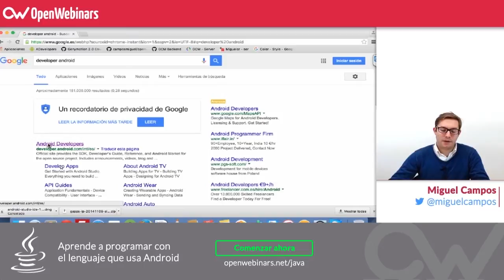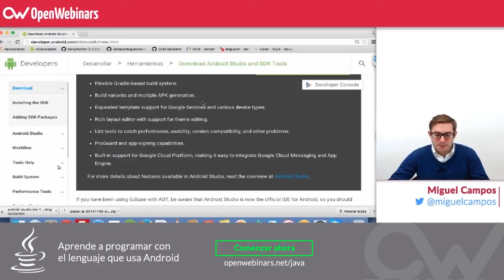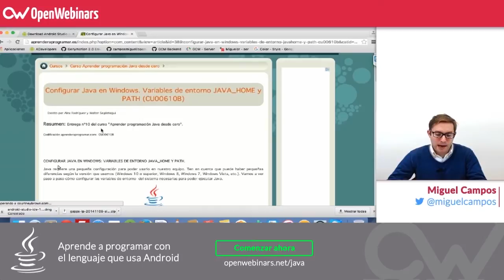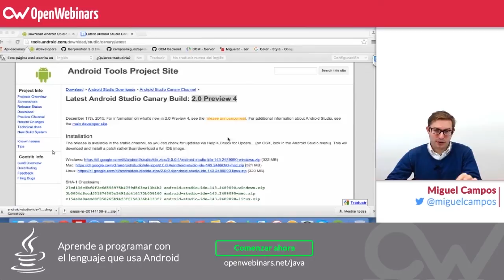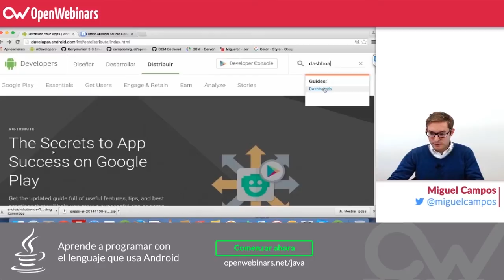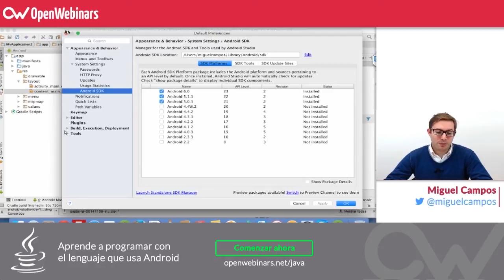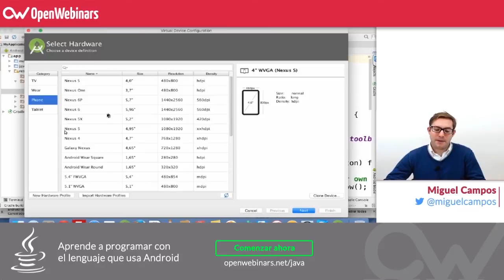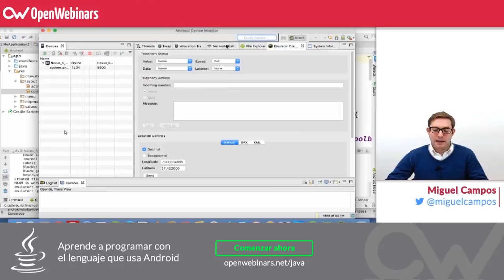Instalar Android Studio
Aprende a instalar Android Studio en Mac, Linux y Windows y crea aplicaciones Android fantásticas.